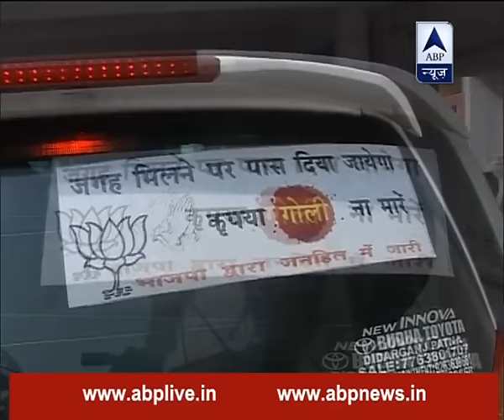RJD issues show cause notice to MLA Taslimuddin for asking Nitish's resignation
RJD has issued show cause notice to its MLA from Araria, Taslimuddin for asking CM Nitish Kumar's resignation. MLA also asked Lalu to break the alliance with JDU.